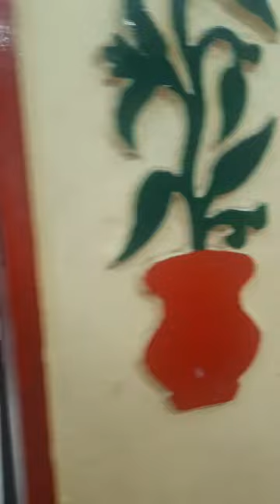Hanuman mandir jind